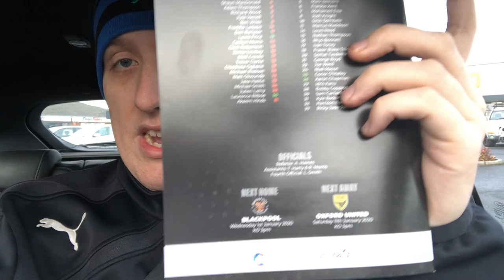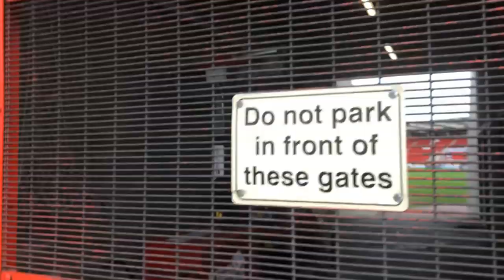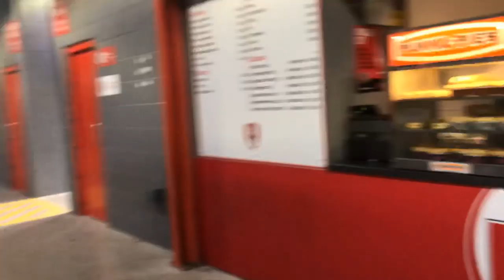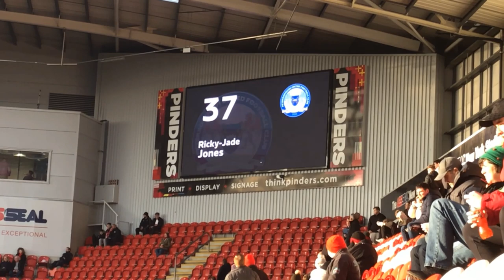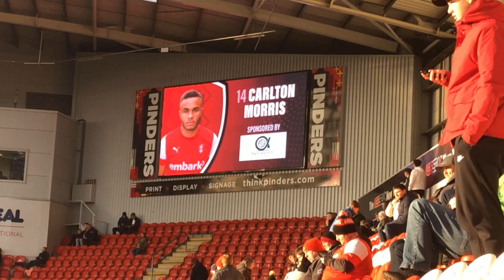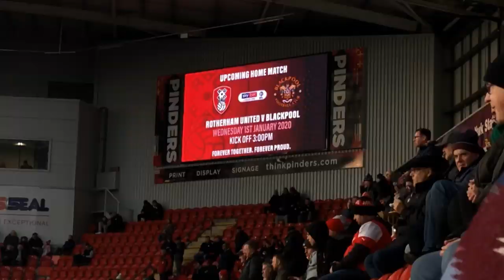Rotherham United 4-0 Peterborough Vlog - (2019/20)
End Result; Rotherham United 4-0 Peterborough

Scores: 1-0 Richard Wood
2-0 Dan Butler (Own Goal)
3-0 Joe Ward (Own Goal)
4-0 Kyle Vassell

Attendance; 9,019 (874 Peterborough fans)